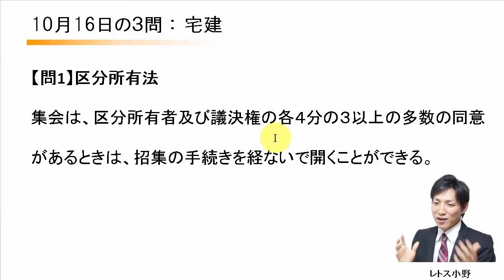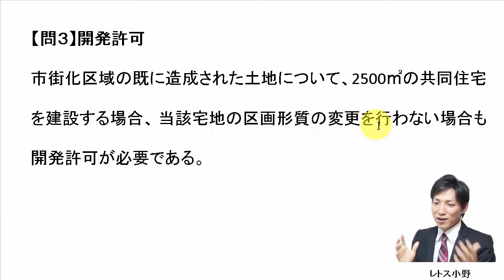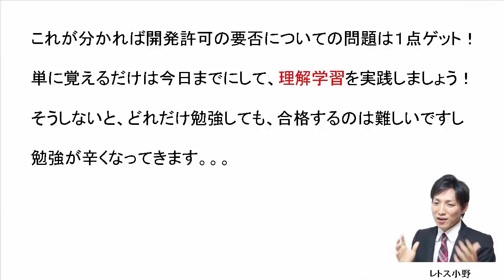【宅建過去問】10月16日の３問【レトス小野】宅建過去問解説